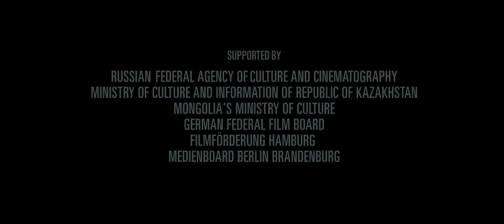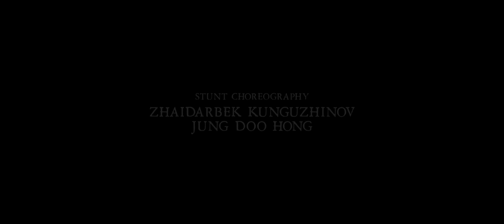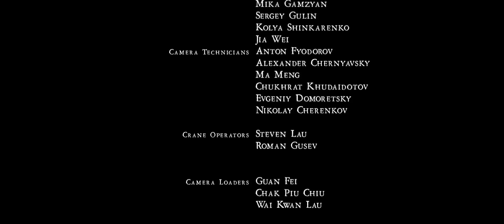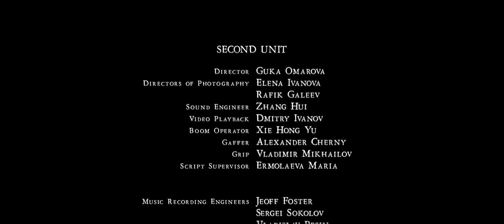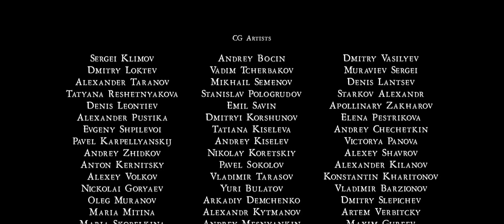Mongol Film complet Francais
L'incroyable destinée de Gengis Khan. De son vrai nom Temudgin, ce légendaire chef des forces armées mongoles fut l'un des plus grands conquérants de l'histoire de l'humanité. Entre la fin du XIIe et le début du XIIIe siècle, il réussit à unir les tribus mongoles et créa un empire colossal comparable en taille à celui d'Alexandre le Grand.